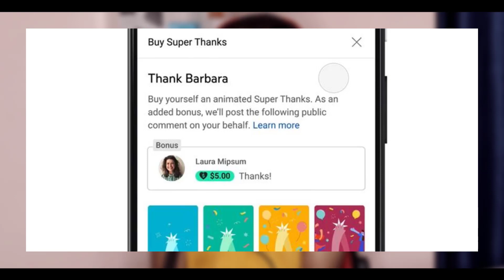Big Good News About Youtube Shorts Monetisation !! | YouTube Short Monetization Update 2022